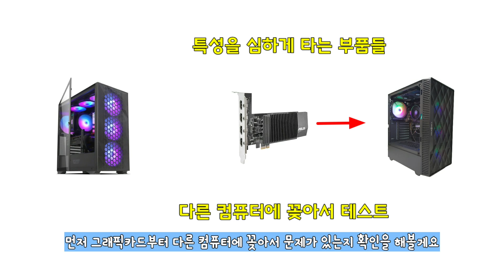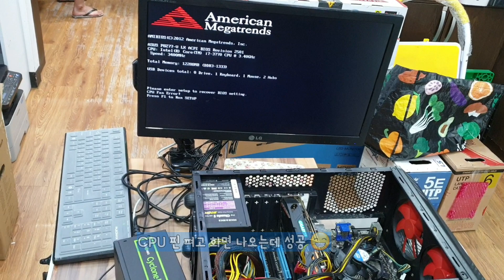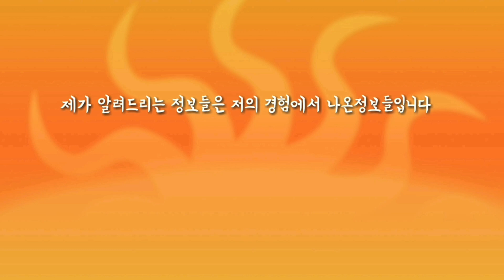인텔 i7-3770 - 비프음 삑소리가 나는데 화면은 안나오는 컴퓨터 수리 - 오진 잘못해서 18만원이 😭 - 시골촌동네가게 평택 바로컴퓨터 Vlog 일상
00:00 intro
00:15 윈도우 빠방 소리는 나는데 화면이 안나오는 컴퓨터
03:41 그래픽카드 중고 사서 달았는데 화면이 안나와요
04:19 그래픽카드를 다른컴에 물려서 테스트해야하는 이유
06:25 윈도우 빠방 소리나고 화면 안나오는데 CPU 점검??

오늘은 인텔 i7-3770 컴퓨터가 수리가 들어왔는데 돌팔이 형님이 테스트해보니 그래픽카드 불량이라고 진단을 했는데

그래픽카드 중고를 사서 달아도 화면이 안나온다고 들고 오셨네요

돌팔이 형님의 오진 한번에 중고 그래픽카드 구매비용 18만원이 들어가는 상황이 발생했네요 ㅜㅜ

어떻게 수리했는지 영상으로 확인하세요

매장위치:경기도 평택시 서정동 343-22번지 바로컴퓨터
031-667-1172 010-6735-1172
카카오톡ID:barocomputer